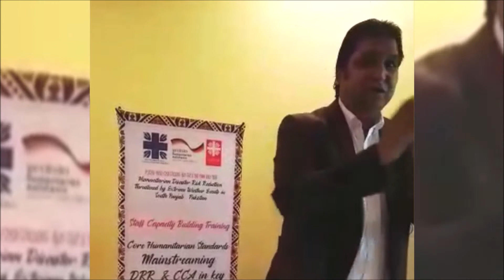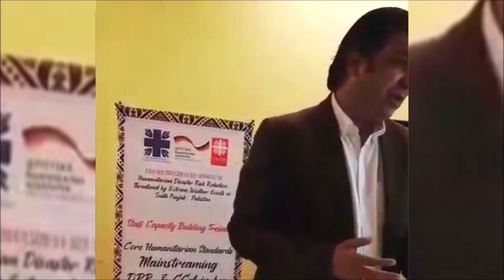Session on Capacity Building by Amjad Gulzar Executive Director Caritas Pakistan